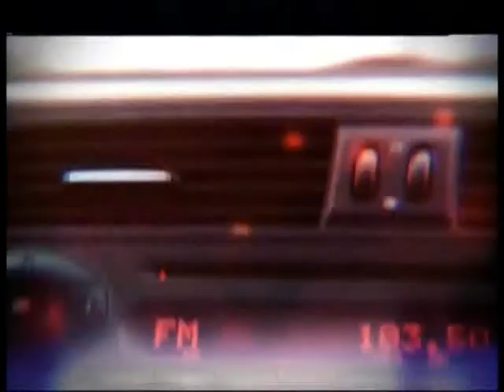TURNO NOCHE VERANO - BLOQUE 4 - 14.01.2016